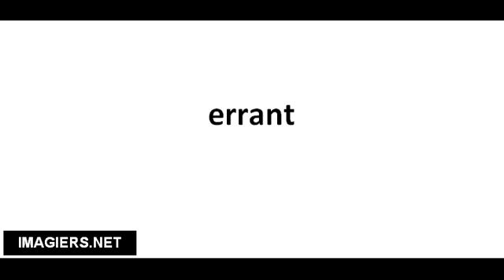Pronounce French with Vincent # errant